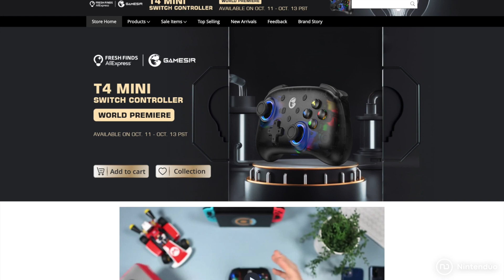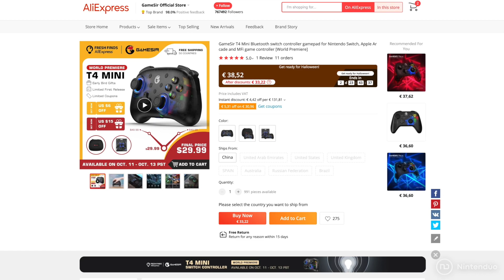Un Mando PRO MINI para Nintendo Switch 🎮 GameSir T4 Mini (PC, Android, iOS)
🎮 Mando PRO Mini

Os mostramos el GameSir T4 Mini, una alternativa al Mando Pro de Nintendo Switch con control por movimiento y compatibilidad con PC y móviles Android e iOS.